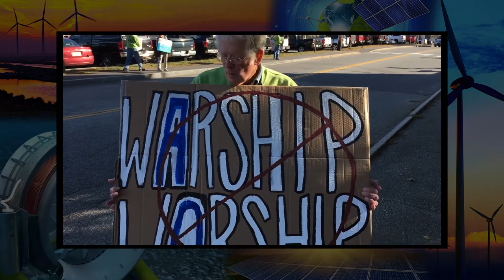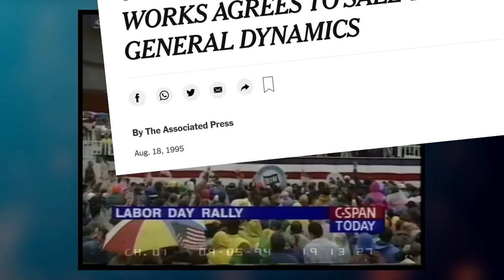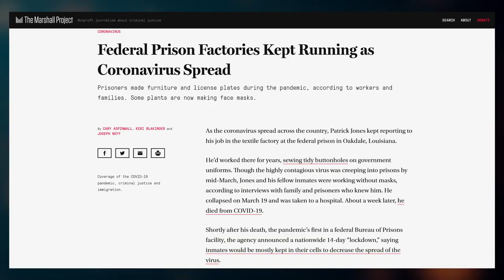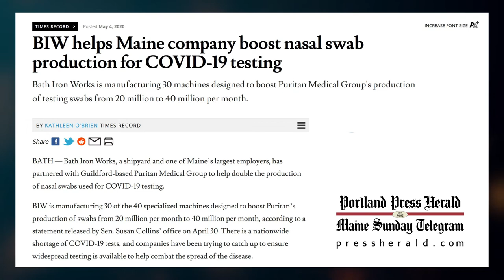Convert Bath Iron Works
Bath Iron Works is a major shipyard in Bath, Maine which manufactures destroyers and cruisers for the US Navy. What if they began producing products that help sustain life rather than destroy it?